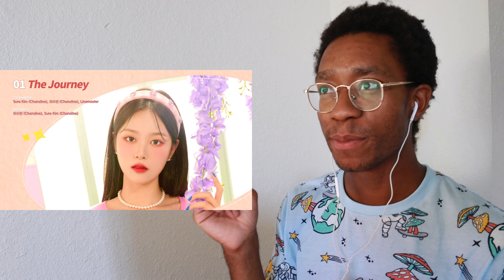[Preview] 이달의 소녀 (LOONA) Summer Special Mini Album "Flip That" | Reaction